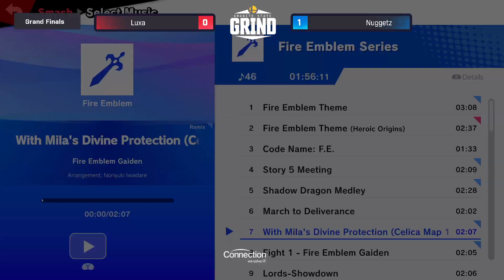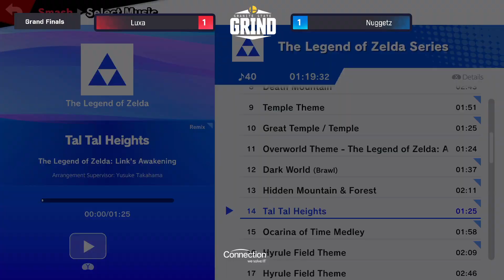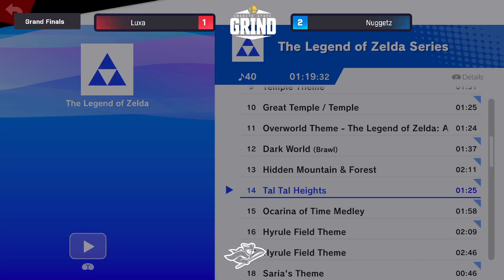[Granite State Grind 2/17/24] - Grand Finals - Luxa (Ike) vs Nuggetz (Daisy)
on Feb. 17th 2024